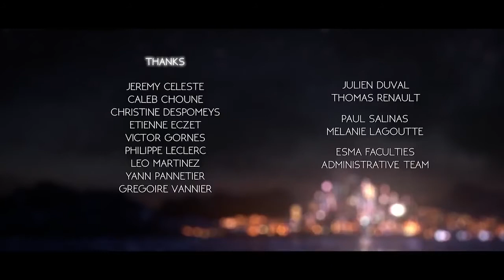Trabajo duro, video corto creado por ESMA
Las aventuras de una pequeña excavadora y su amiga. Ambos obligados a trabajar en una isla gobernada por una grulla tirana, los dos amigos harán lo que sea para escapar.

Directors : Julia Baurens, Sofia Bernardo, Naïti Escot, Nicolas Jacomet, Ariane Lissajoux, Antoine Verney-Carron